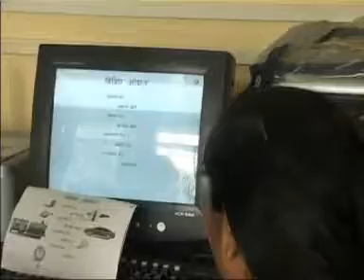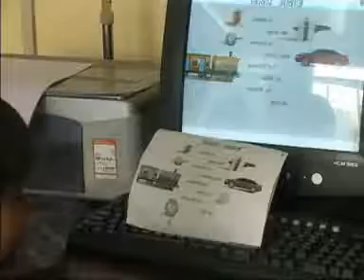CI Auditory training HAP - Nandini